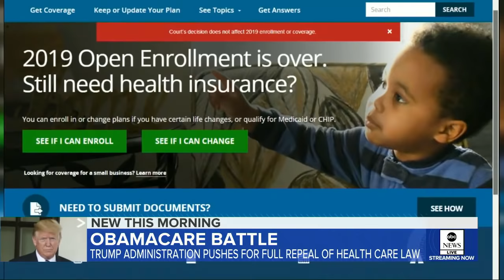Trump administration seeks to repeal Obamacare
Democrats are quick to point out Republicans don't have a new plan to replace the Affordable Care Act, but President Donald Trump is welcoming the battle ahead of the 2020 election.